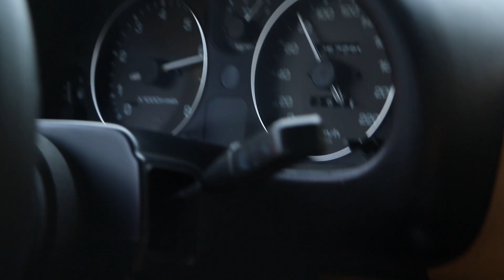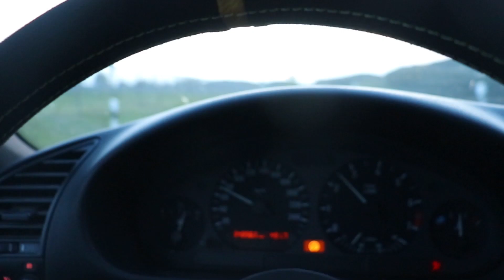Finally testing the KW Clubsport coilovers! (Nurburgring vlog)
I was finally able to put some good laps in with the new KW Clubsport suspension, 4 to be exact but unfortunately the brake pads were done. So hopefully we can do some more laps with warm tires and no passenger to see how big the difference really is.
Also next time we will be back for a full weekend with fresh pads to that will be great!

If you are interested in E36 performace parts you can follow